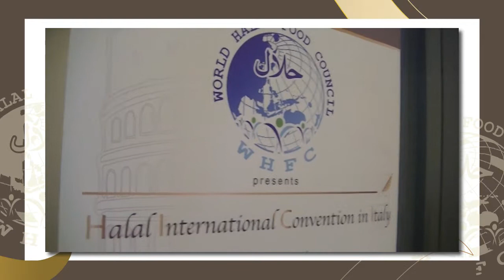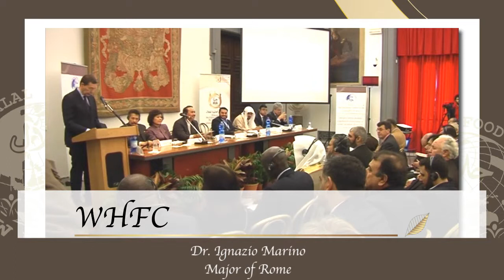WHFC 2014 - Halal International Convention in Italy // Ignazio Marino Mayor of Rome